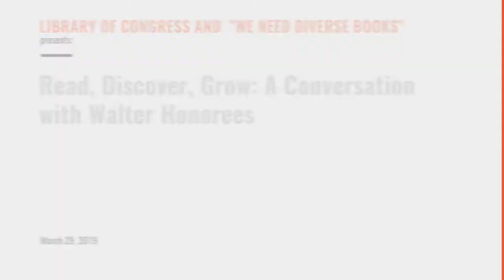Read, Discover, Grow: Symposium on Diversity in Children's Literature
A symposium on diversity in children's literature, "Read, Discover, Grow:" included prominent authors and followed the 2019 ceremony for the Walter Dean Myers Awards, honoring literature for young readers.